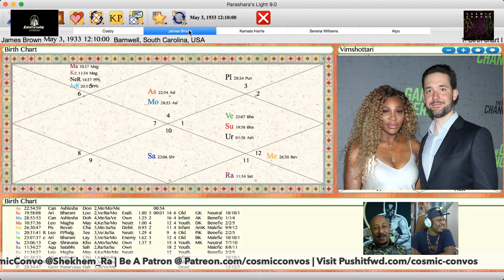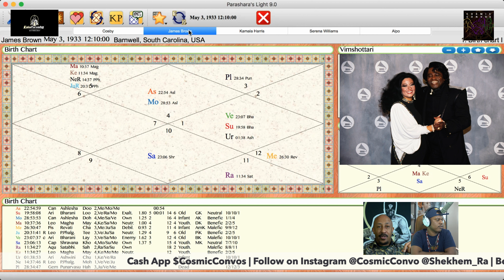James Brown’s Birth Chart "It's A Man's World" | Cosmic Convos Podcast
In James Brown’s Birth Chart "It's A Man's World" , we get into the psychology of James Brown, and contributed to his approach in relationships and in business. James Brown was married 3 times with roughly 13 children despite his amazing success in the music industry. See here for the entire episode on the source of relationship issues